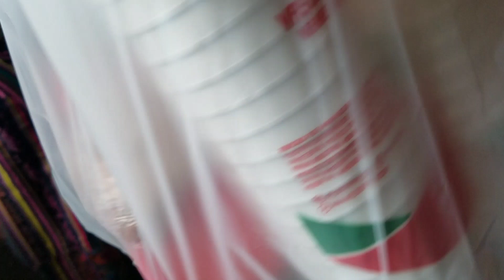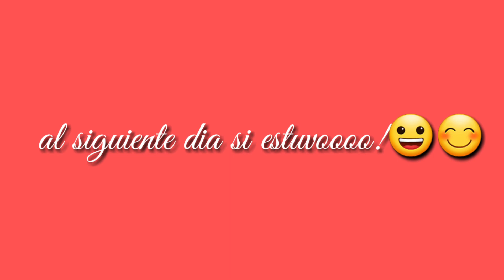Venta de Granizadas Juanito 😋 🍨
Gracias a tres de nuestros queridísimos suscriptores, se les pudo comprar una maquina para hacer granizadas a Juanito y su familia para ayudarlos a salir adelante. Muchísimas gracias a Moly, Mary y Fredy por su aporte 👌 Ustedes son verdaderamente calida 👌

Somos un grupo de jóvenes de San Antonio Suchitepequez, ayudando y dando a conocer casos de familias en extrema pobreza en nuestra area y así recibir un aporte y llevarlo a las mismas. También queremos dar a conocer rinconcitos magicos de nuestra bella Guatemala y parte de lo que es nuestra cultura y nuestro diario vivir.